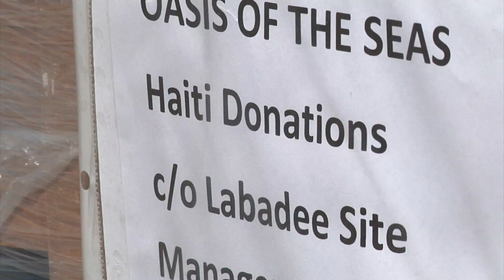Bingo Haiti video